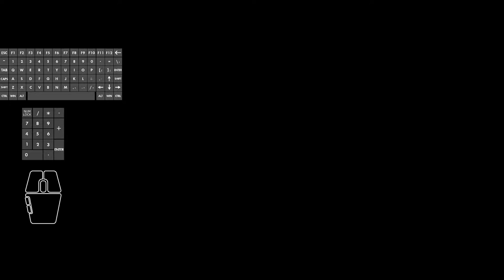Unreal World 3.70 - Tepu the Terrible #22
In this episode #22:
Tepu continues moving southwest, towards the Reemi territory to solve the urgent food problem.
An elk is hunted, processed, its roasted meat traded for preserved fish.
Having solved the food crisis, Tepu starts moving northeast back to Njerpland.